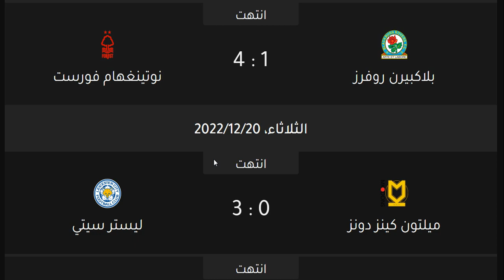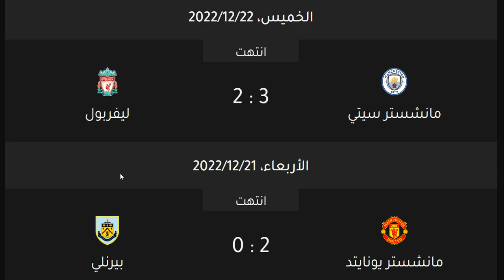نتائج مباريات اليوم كاس كاراباو الرابطة الانجليزية دور 16 وترتيب الهدافين اليوم الخميس 22-12-2022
فوز مانشستير سيتي علي ليفربول - هزيمة ليفربول امام مانشستر سيتي - هزيمة ميلتون كينز دونز من ليستر سيتي بالثلاثة - فوز نيوكاسل يونايتد علي بورنموث - فوز ساوثهامتون علي لينكولن سيتي - فوز وولفرهامبتون علي غيلينغهام - فوز تشارلتون أثلتيك علي برايتون - فوز نوتينغهام فورست علي بلاكبيرن روفرز - فوز مانشستر يونايتد علي بيرنلي

موعد مباراة ليفربول و مانشستر سيتي
موعد مباراة مانشستر سيتي و ليفربول
موعد مباراة توتنهام و تشيلسي
موعد مباراة تشيلسي و توتنهام
موعد مباراة توتنهام اليوم
موعد مباراة ارسنال اليوم

بداية من اليوم الثلاثاء 20 ديسمبر 2022
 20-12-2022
كاس الرابطة الانجليزية
كاس كاراباو
ارسنال
مانشستر سيتي
ايفرتون
مانشستر يونايتد
ستوك سيتي
توتنهام
نيوكاسل يونايتد
برينتفورد
ميلتون كينز دونز
ليستر سيتي
نيوكاسل يونايتد
بورنموث
ساوثهامتون
لينكولن سيتي
وولفرهامبتون
غيلينغهام
تشارلتون أثلتيك
برايتون
بلاكبيرن روفرز
نوتينغهام فورست
مانشستر يونايتد
بيرنلي
مانشستر سيتي
ليفربول
دور الـ 16 من كاس كاراباو
نتائج مباريات كاس الرابطة الانجليزية كاس كاراباو بعد دور 8 وترتيب الهدافين اليوم وفرق دور 4 الثلاثاء 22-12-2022 وانتهاء دور الستة عشر من كاس كاراباو
ليفربول
ارسنال
أرسنال
آرسنال
أستون فيلا
استون فيلا
ستوك سيتي
فولهام
إيفرتون
ايفرتون
وست هام يونايتد
مانشستر يونايتد
مان يونايتد
بيرنلي
مانشستر سيتي
مان سيتي
نيوكاسل يونايتد
توتنهام
تشيلسي
موعد مباراة ليستر سيتي القادمة
موعد مباراة ليستر سيتي اليوم
موعد مباراة ارسنال القادمة

كاس الرابطة الانجليزية
كاس كاراباو
ارسنال
مانشستر سيتي
تشيلسي
ليفربول
توتنهام
ارسنال
ايفرتون
مانشستر يونايتد
ستوك سيتي
توتنهام
نيوكاسل يونايتد
برينتفورد
نصف النهائي كاس كاراباو